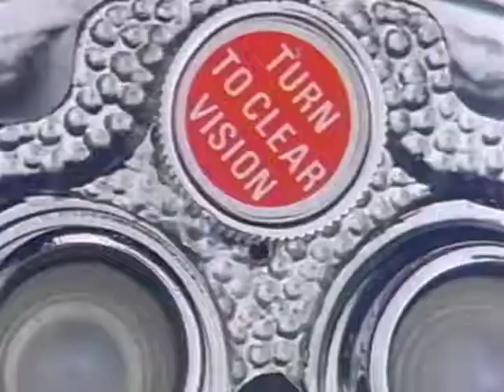Jomanda ## I Like It